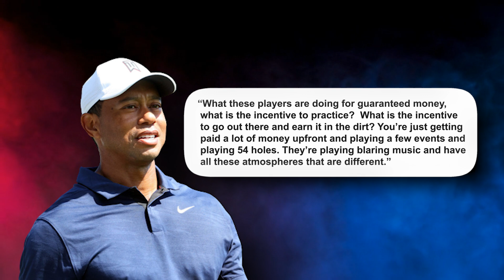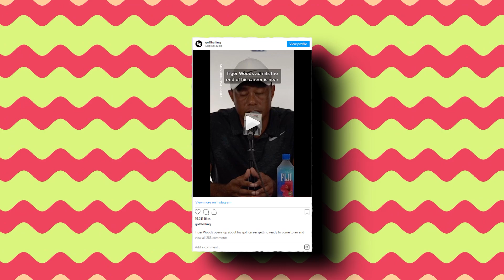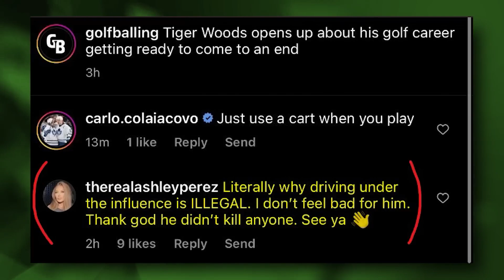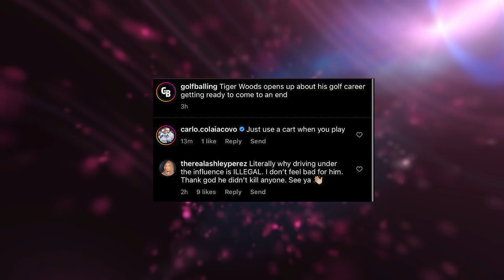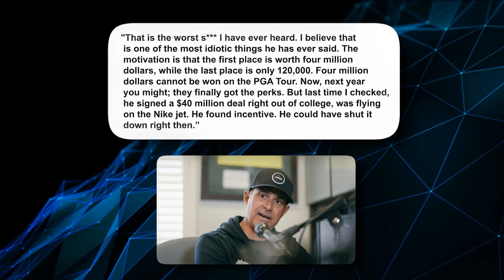Pat Perez’s Wife 💦 Drops RUTHLESS Comment About Tiger Woods’ Injury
In today's Facility Swingers video we are going to be looking at Pat Perez’s Wife Drops RUTHLESS Comment About Tiger Woods’ Injury